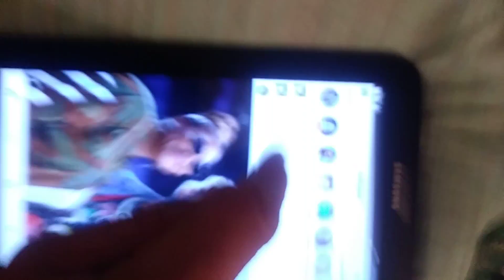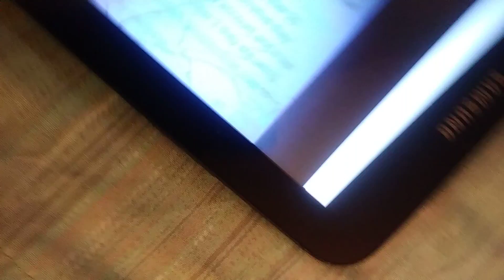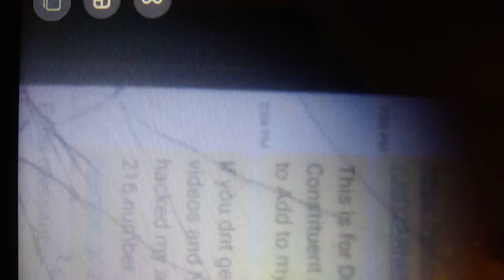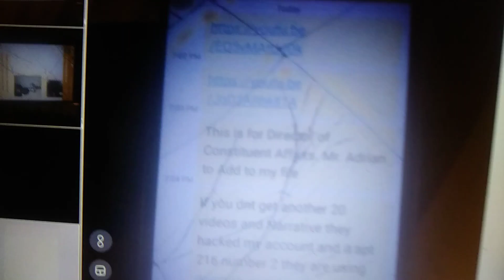Part #1 Governor Jerry Browns gov.ca.gov hacked by Ronnie Gluska